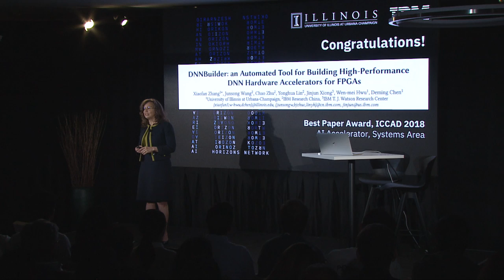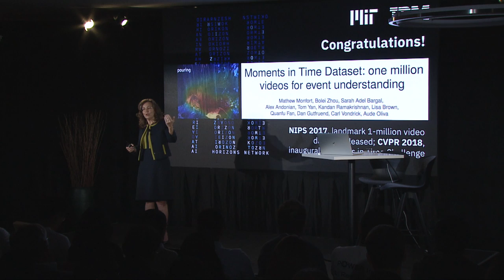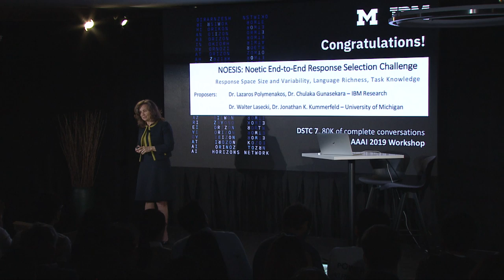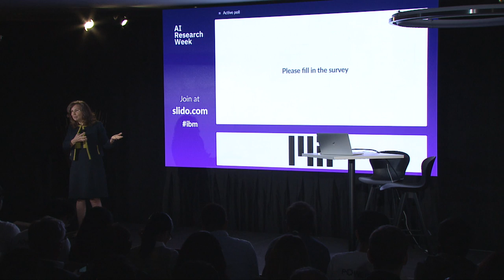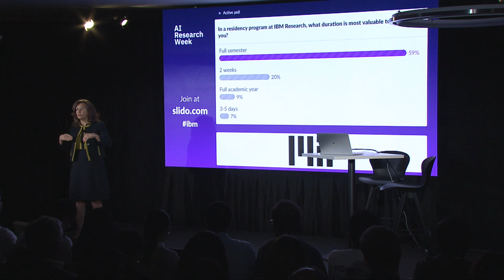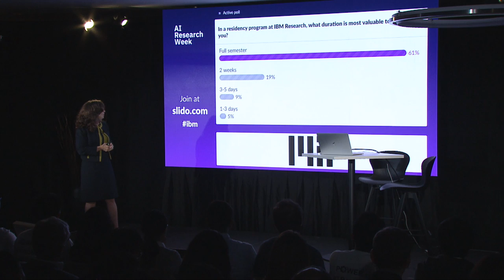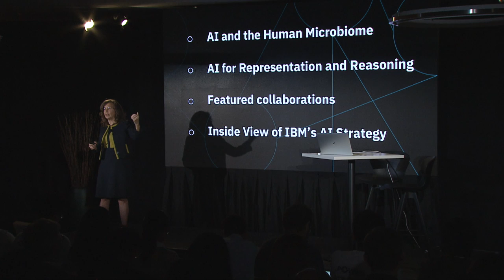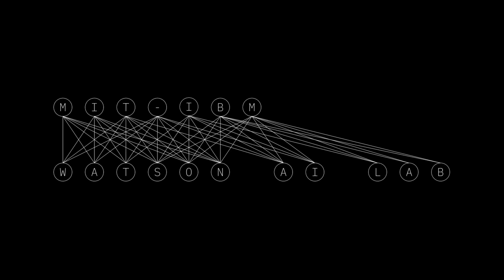AI Horizons Network Welcome Address | Lisa Amini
Inaugural AI Research Week, hosted by the MIT-IBM Watson AI Lab. Lisa Amini gives an overview of the AI Horizons Network (AIHN),  key statistics, and celebrates some of the best paper awards, challenge winners, and other successes from the AIHN. Lisa also presents her vision for an expanded AIHN and outlines the AI Research Week agenda.

Speaker
Lisa Amini, Lab Director, IBM Research Cambridge